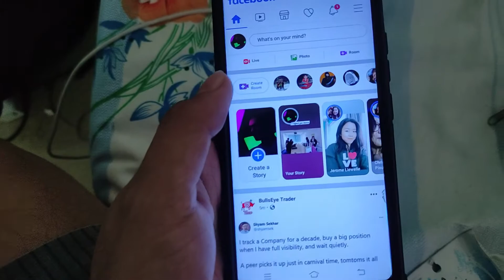HAPPY BIRTHDAY MAMA!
Isang espesyal na araw para sa aking pinakamamahal na ina.

Maraming salamat sa mga nagplano para sa surpresa kay mama! Salamat kuya Arvex at Ate Zaira!